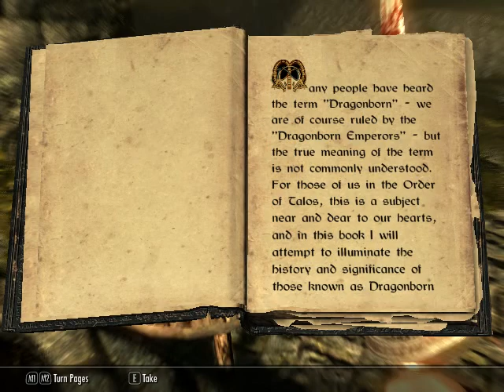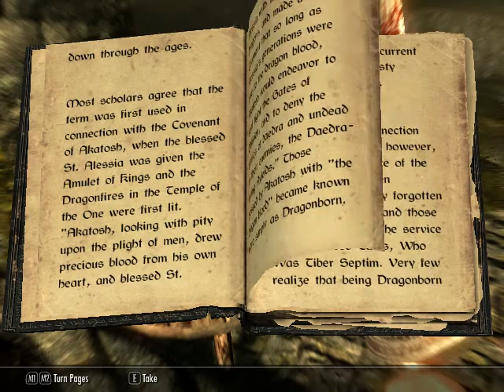This dragon helping me - Dragons for life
Gameplay of 360° story mode game The Elder Scrolls V Skyrim.